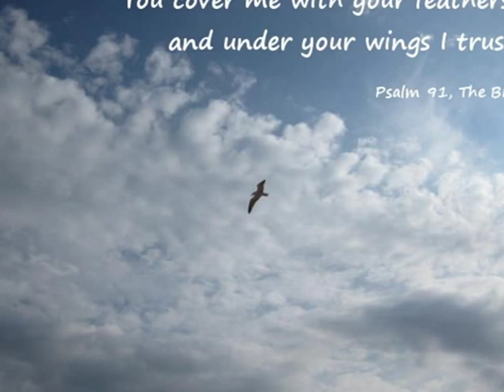The Singing Nun - I'd Like To Be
"I'd Like To Be" was another very short song extracted from the worn-out cassette entitled "The Singing Nun" .  The cassette was purchased from a flea market known as "Sungei Road" in Singapore long long ago.  "Sungei" is a Malay word for river and this is one of the eleven songs sang by Debbie Reynolds in her  movie known as "The Singing Nun" many years ago.  The quality of the song had deteriorated under the effect of rain and sun in this  tropical climate ours but it is still beautifully audible.  Like the song "Beyond The Stars" which was first uploaded a many years back, this song was salvaged, extracted, converted and re-mastered into digital audio.

Lot of rash and unthinkable actions will not occur in this world if we have a desire to walk with Him.  One should be able to experience a sense of peace and contentment when we have a desire to be close to Him.